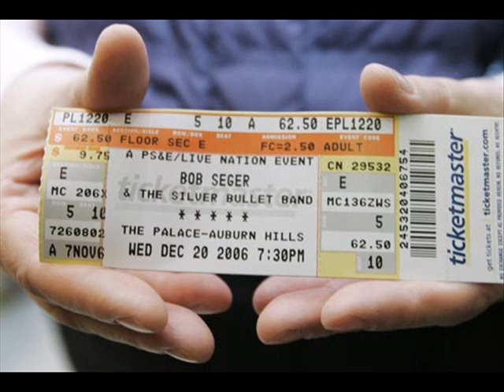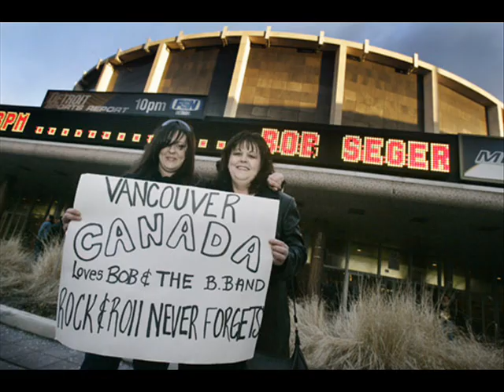Bob Seger - Heavy Music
Bob Seger's song "Heavy Music" The song was a smash hit in Detroit in 1967 before he broke out nationally in 1968 with "Ramblin' Gamblin' Man". I put together a bunch of his pics through the years. Enjoy.